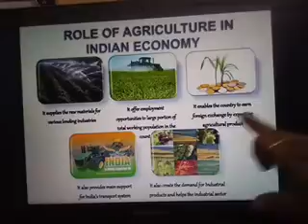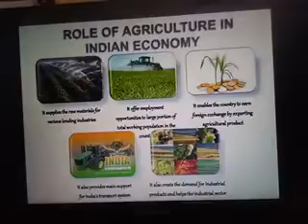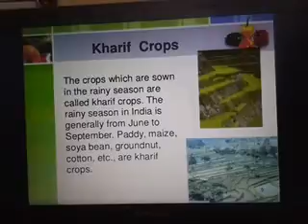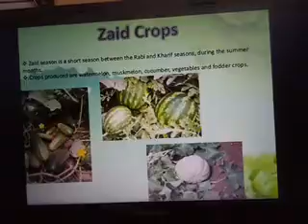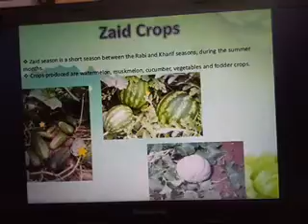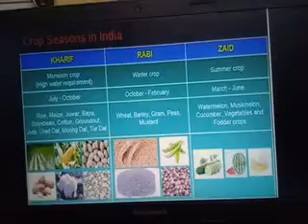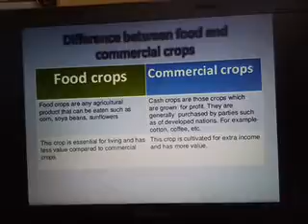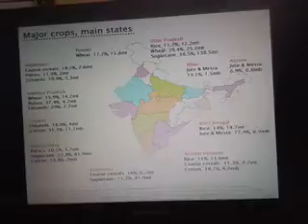Class -10th Chapter-2 Resources of India II (Part-1)